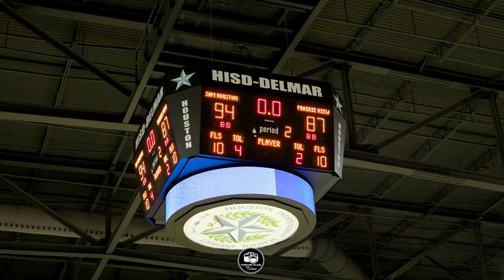Hurricane Beryl Relief | College Exhibition Game | Prairie View AM Univ. vs Sam Houston Univ.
Hurricane Beryl Relief | College Exhibition Game
Prairie View AM Univ. vs Sam Houston Univ.